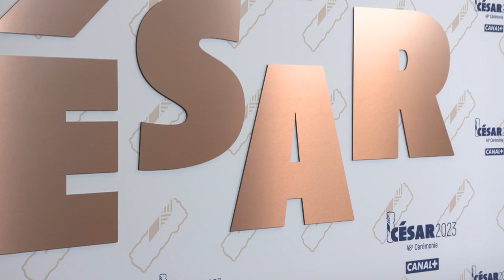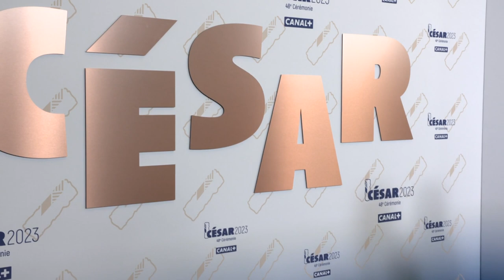Cesar 2023 - Best First Feature Film Saint Omer